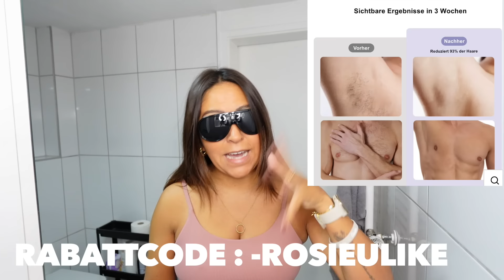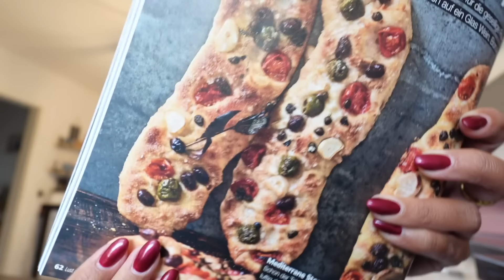Türkei Feedback - Rosislife Vlog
Familien Alltag
Unser Türkei Urlaub Fazit

folgt mir für mehr!!

Vielen Dank für´s Zuse